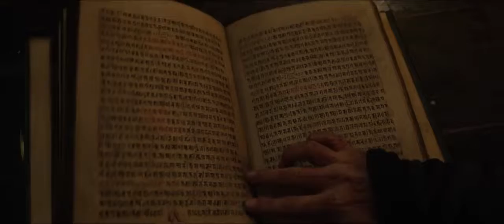Doktor Strendzh vtoroj trejler MosCatalogue net